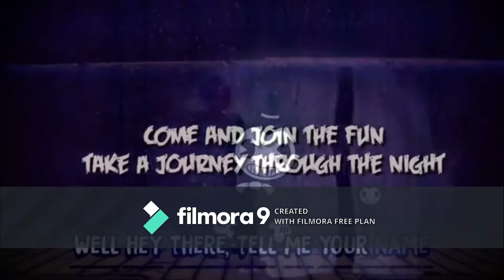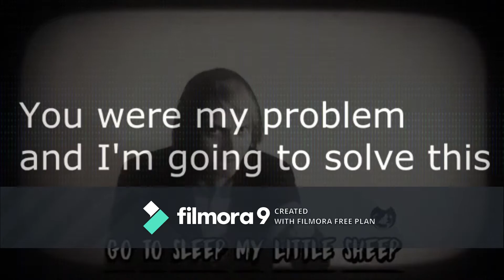Gospel Of Dismay Mega Mashup (Music Video)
DAGames
Gospel Of Dismay
Build Our Machine
Break My Mind
Left Behind
Medley

TLT
Die In A Fire
I Can't Fix You
Don't Tattle On Me Remix

CG5
Labyrinth
Crawling

Schmoyoho
All The Way
Space Is Cool

TyrHardNinja
Goodbye
Bringing Us Home
Another Chapter

Mandopony
Just Gold